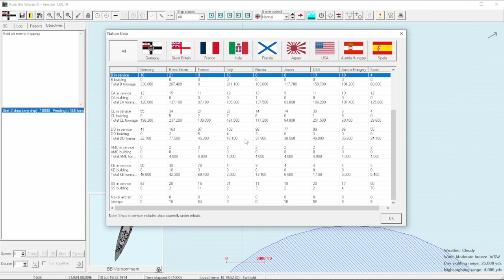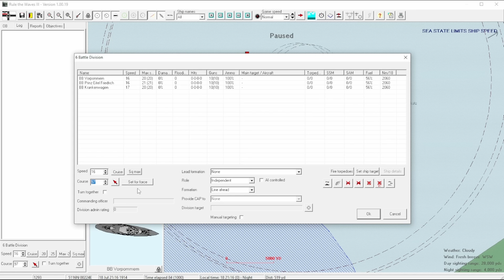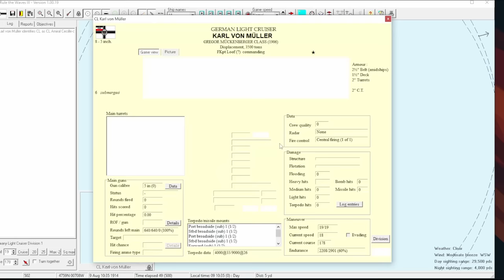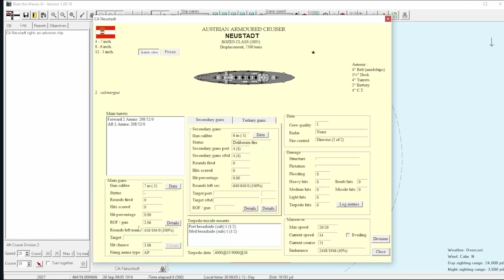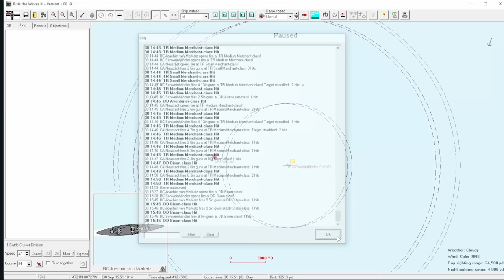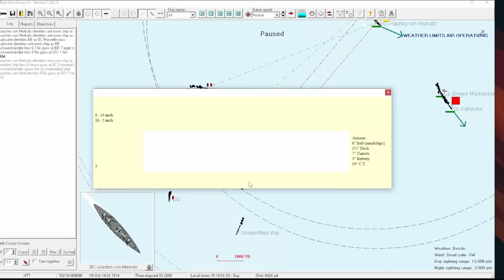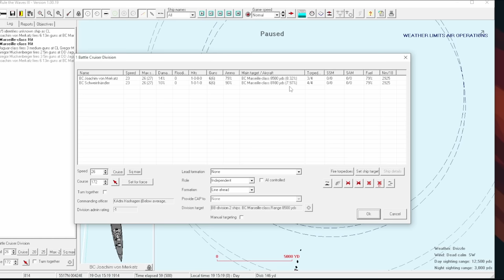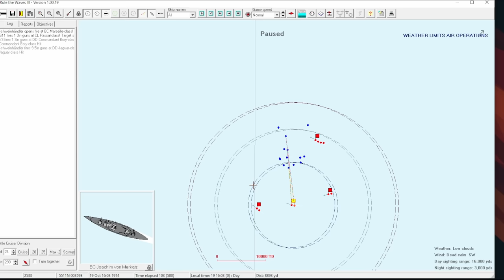Rule the Waves 3 - 1890s Germany - 38 - Battlecruiser Duel